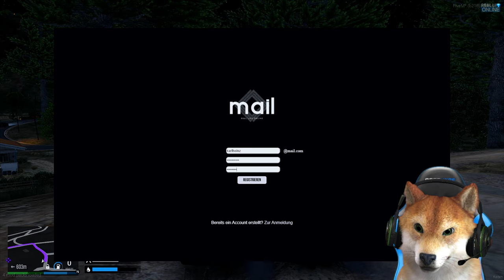KARL-HEINZ WILLS WISSEN! | GTA 5 Real Life Online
Karl-Heinz wills wissen auf dem GTA 5 Real Life Online Roleplay Server.